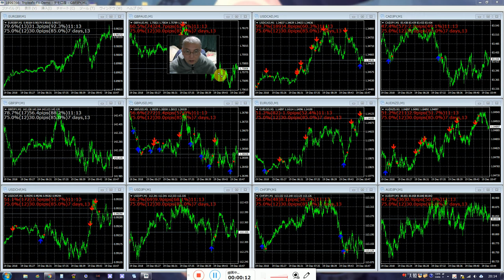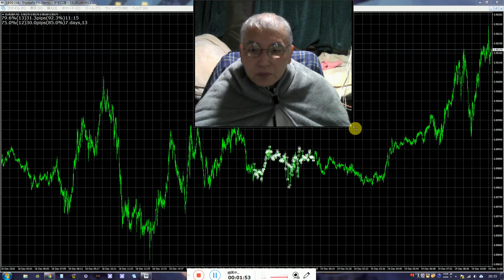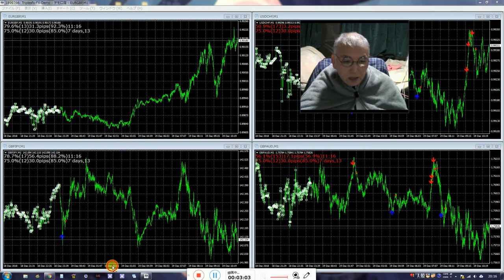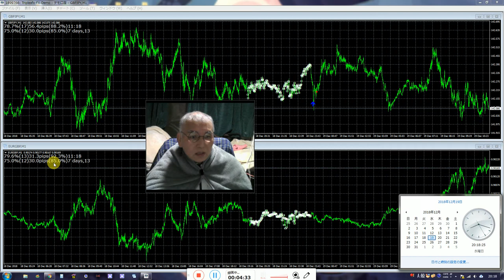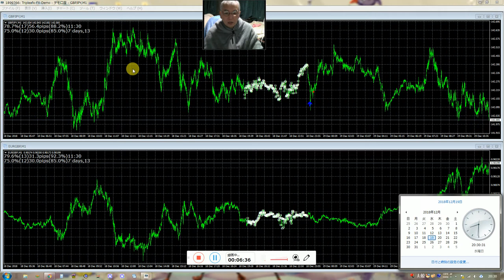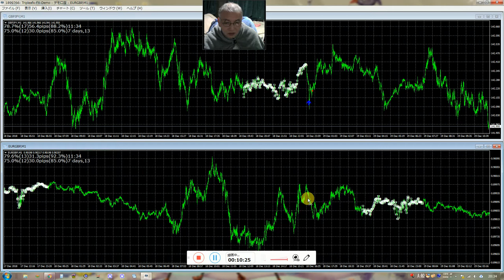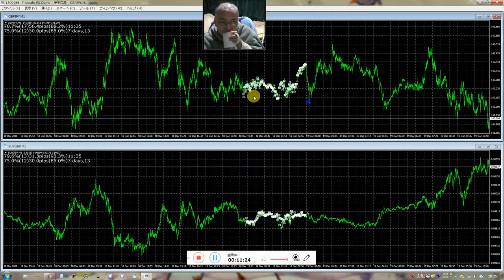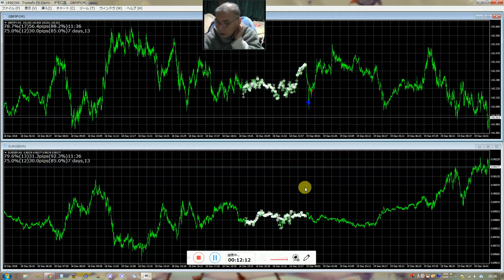このバイナリーオプションIndicatorsは１０年間利用できて１台ＰＣ利用で３０兆円で販売中。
Indicatorsの利用にはパスワードと有効期限が組み込まれています。
ランダムにダミーシグナルが出されますので、盗難やコピー利用が出来ません。
Ｃ言語でプログラムされたデルファイルが動作しますから高度です。
2016年と2017年にズルトレーダで世界1位と2位のバイナリーオプションのスペシャリスト者です。